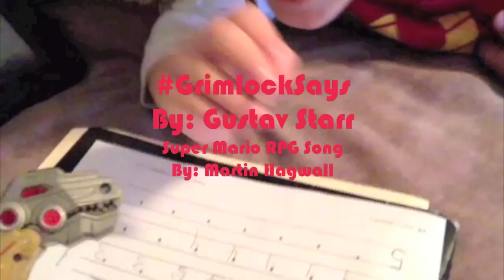Super Mario RPG Song | Plushie | Rawest Forest [HD] [Lyrics]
A Super Mario Plushie music video of the song by Martin Hagwall.